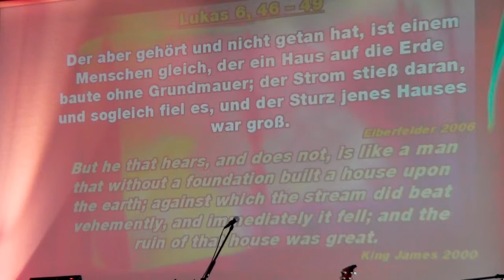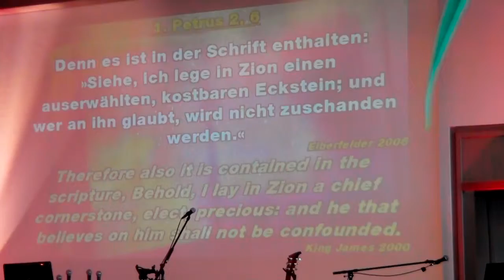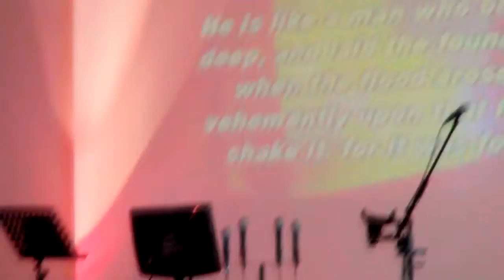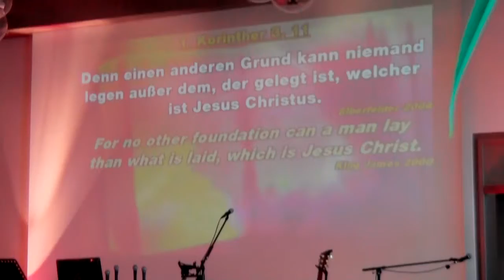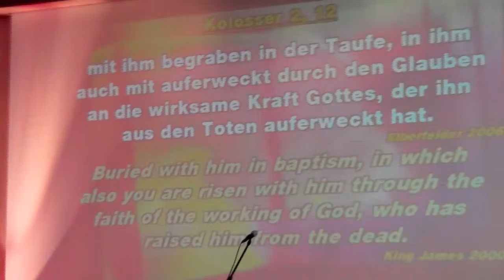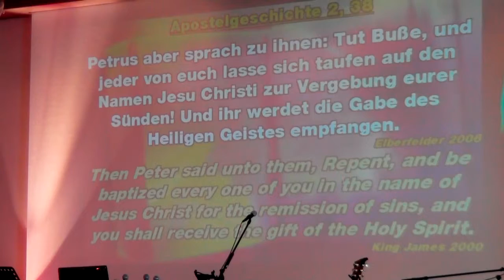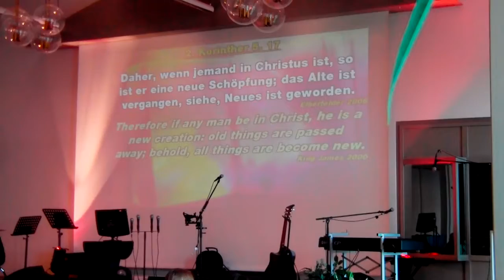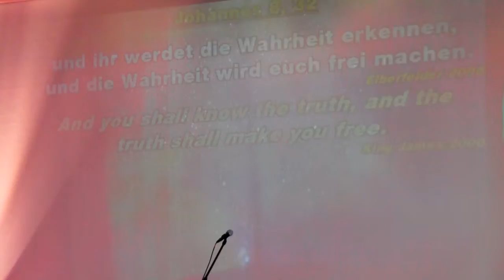"Auf festes Fundament bauen" von Jivko Jacobs | Predigt am 3. Mai 2015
Ihr wart am 3. Mai 2015 nicht dabei? Wir haben euch vermisst! Aber kein Problem! Auf Diesen Channel werden fast alle Predigten von der Crossroads Gemeinde hochgeladen und ihr könnt sie alle und jeder Zeit nachschauen! :)

Dieser Youtube-Channel wird gestaltet von JosuaM